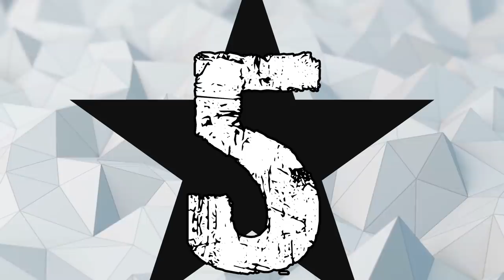10 ADAPTACJI "HOBBITA" I "WŁADCY PIERŚCIENI"